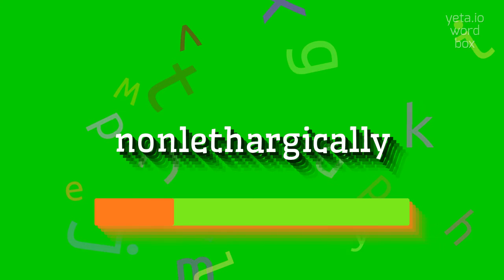How to say "nonlethargically"! (High Quality Voices)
Watch in this video how to say and pronounce "nonlethargically"!